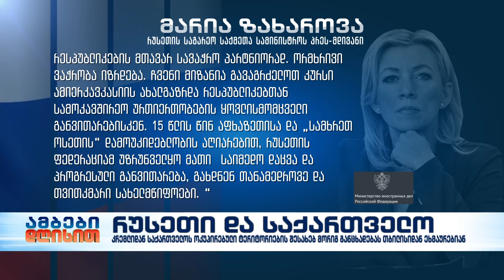მოსკოვიდან საქართველოს მიმართ მორიგი “მოთხოვნა-მოწოდება” გაისმა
საქართველოსთან მიმართებაში მოსკოვიდან მორიგი განცხადება, რანგით დაბალმა, თუმცა მაინც გავლენიანმა, რუსული პოლიტიკის ჭადრაკის დაფაზე მყოფმა მარია ზახაროვამ გააკეთა. რუსეთის საგარეო საქმეთა სამინისტროს პრეს-მდივანმა საქართველოს მოუწოდა, რომ დათანხმდეს კრემლის მოთხოვნას და სამუდამოდ უარი თქვას ცეცხლის გამოყენებაზე, აფხაზეთისა და ოსეთის ოკუპირებული ტერიტორიების დაბრუნების საკითხში და მოსკოვს ეს დოკუმენტურად დაუდასტუროს.